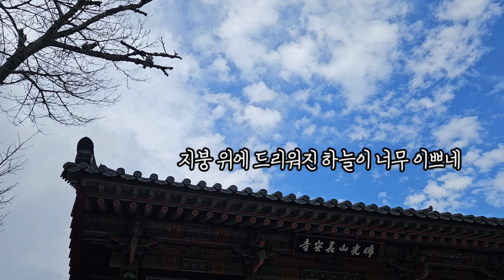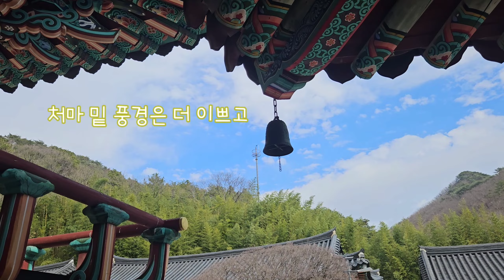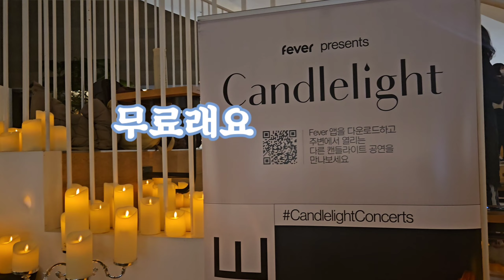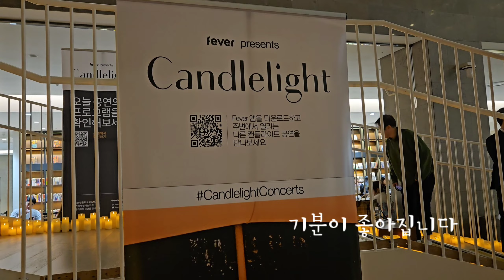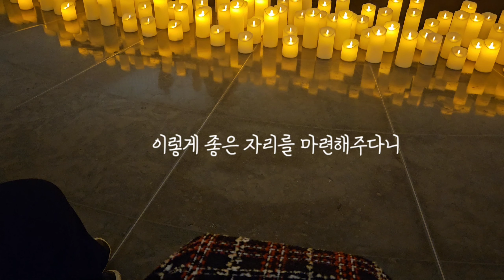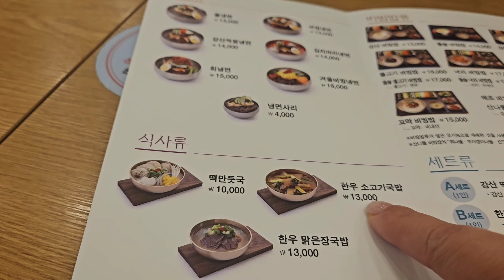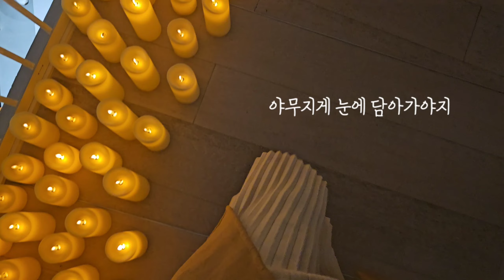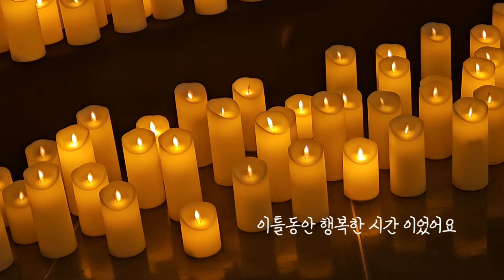부산vlog ㅣ 롯데부산본점 캔들라이트 공연 같이 감상해요ㅣ 부모님과 장안사 나들이 ㅣ요기가 부침개 맛집일세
6:20에서 13:15까지는 캔들라이트 관련 영상입니다
제가 볼려고 많은 영상을 담고 싶었으나 최대한
자제하고 줄여서 담았어요^^